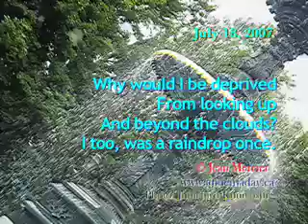I Was A Raindrop - July 18, 2007